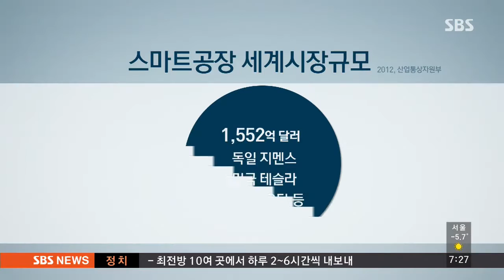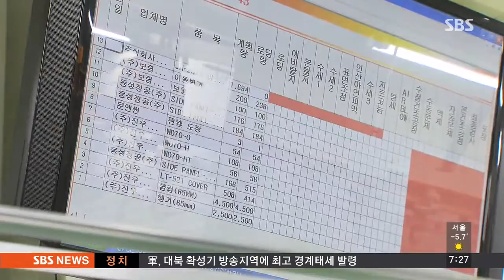중견기업에 필요한 'ICT 시스템'…낭비 줄인다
생산시설을 '자동화'하는 것에서 한 단계 더 나아간 '스마트 공장'이 제조업의 새로운 활로가 되고 있습니다.